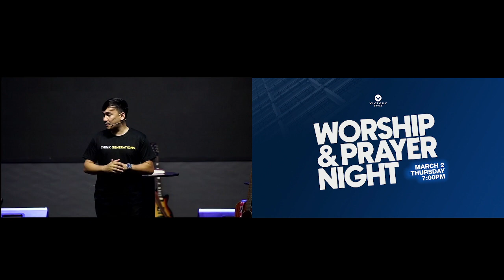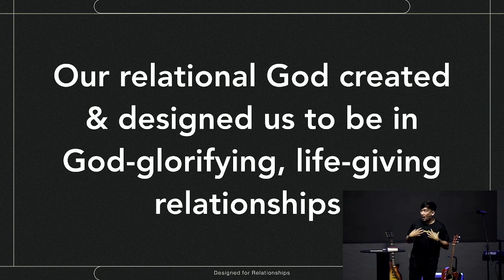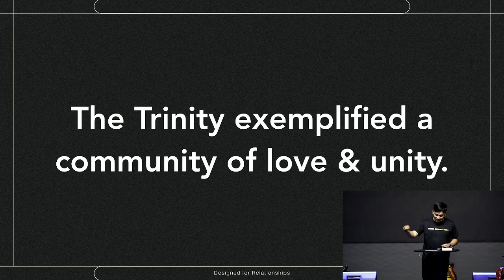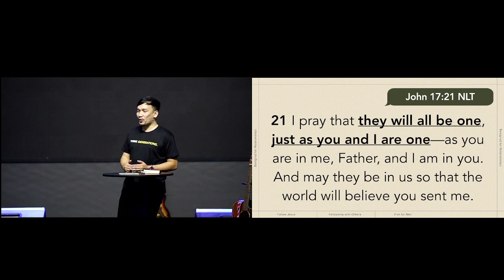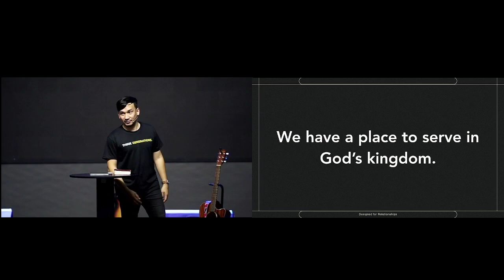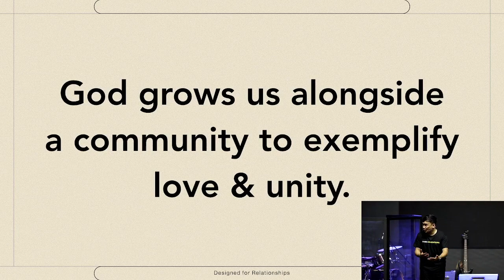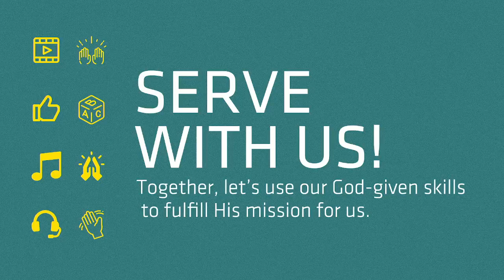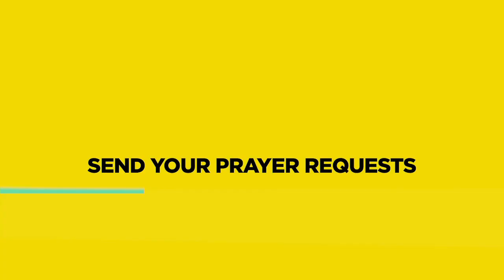February 26, 2023 - Online Service (Recorded Live)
Join us this Sunday service as we start a brand new series called Designed for Relationships.

Don't forget to invite and tag your family and friends!